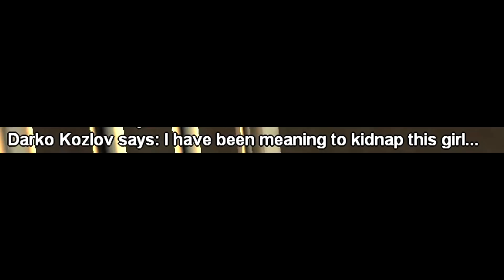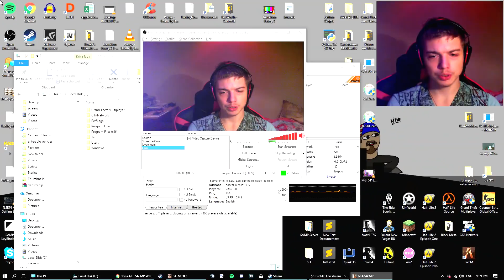How to ᴺᴼᵀ kidnap a CEO (Part 1) - Jayson • S2:E7 | LSRP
Yeah, I know I haven't uploaded vids in awhile. I hope this episode was okay enough for now, I'll try to upload more frequently. Thank y'all for support.